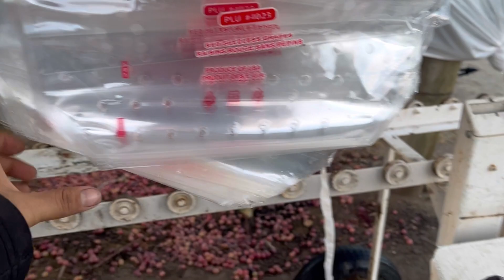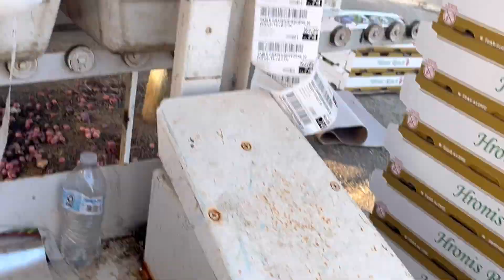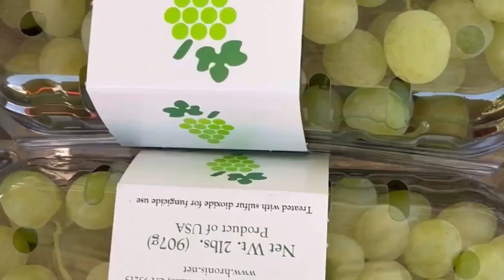Last day of the pisca!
grapeseason#exploreroage#mexicana#